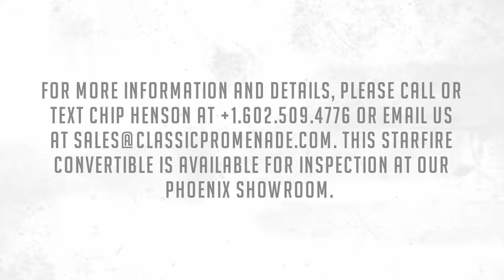Startup & Top Operations Video - 1962 Oldsmobile Starfire Convertible!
This is a rare and gorgeous example of the 1962 Oldsmobile Starefire Convertible that can be shown at concours events or enjoyed on tours.  This Starfire needs nothing to be enjoyed and is tour ready and benefitted from a complete concours quality restoration. Even the air-conditioning works very well, and it drives beautifully.  We are smitten with its space-age design and its overall unique fantastic looks and high-quality engineering.  This is a car that was built to last, more like a Cadillac, but perhaps should be considered as one of the first true muscle cars.  We love this Oldsmobile, and so will you!

The 1962 Oldsmobile Starfire Convertibles were the top-of-the-line offering for Oldsmobile and the top selling year for the Starfire Convertible with only 7,149 sold. According to Hemmings, only 115 examples are remaining, making this a very rare mid-century designed convertible. The space-age design and name “Starfire” derive from the Lockheed F-94B Starfire jet fighter. The Starfire was the first US automobile to offer a center console with a floor shifter (think pre-442). The console also is home to a tachometer which is a nod to the performance aspect of the Starfire (again, pre-442).

This 1962 Starfire Convertible was built at the Atlanta production facility and was an early production model.  It had been acquired by a noted collector and architect, Mr. John Boccardo of Santa Clara, UT and Palm Springs, CA. Mr. Boccardo is a long-time Palm Springs resident that has an eye for mid-century design has been an avid collector and rally participant for years. This Starfire was part of Mr. Boccardo’s 20 car collection and benefits from a restoration that still shows very well today.

The livery of this stunning Starfire is Garnet Mist and shows very well overall with very few imperfections that are only noticeable upon close inspection. The exterior chrome shows beautifully as do the brushed aluminum side panels, often referred to as “rocket boosters”, which are inspired from the Lockheed “Starfire” jet fighter. The jet fighter styling is found throughout the Starfire exterior from the induction style grill, the inspired front body lines that carry through portions of the interior and into the subtle rear fins and onto the jet thruster style rear taillights. The turbine-like wheel covers are in very nice condition as are the thin white wall radial tires. T

This Starfire’s interior is gorgeous, as one would expect from the most expensive offering from Oldsmobile in 1962. The hefty price tag is partially due to the long list of standard features including air conditioning, power steering, power brakes, power windows, power driver’s bucket seat, power antenna and an automatic headlight dimmer. The Starfire is the first US automobile to be equipped with a center console and an automatic transmission floor shifter! The brushed aluminum console is also home to the factory tachometer. The Jet Age styling of the interior is apparent and beautifully done. The bucket seats and rear seat are upholstered in gorgeous two-tone Garnet Mist and burgundy leather and show very well overall. The Jet Age styled dash and gauge cluster are in beautiful condition including the Safety-Spectrum Speedometer. All gauges function as designed apart from the clock. The Deep-V steering wheel is unique and beautifully designed and feels good in your hands. The signature turquoise passenger-side dash plaque incorporates a beautiful aqua blue Starfire logo display which adds to the elegance of the overall interior as do the stainless interior door panels and space-age door illumination lights. The overall interior shows very well throughout and is in beautiful condition and ready for show and tour.

The engine compartment is well detailed and painted and is home to the ultra-high 10.5:1 compression 394 ci Rocket V-8 motor that produces 345 hp which is paired with the 4-speed Hydra-Matic automatic transmission. The performance of the Rocket V-8 is impressive, and the transmission operates smoothly and quietly. The chrome air cleaner comes complete with the signature “Ultra-High Compression” decal and certainly makes a performance statement.

This stunning 1962 Oldsmobile Starfire Convertible comes complete with the Owner Operator Manual, jack and spare and is ready to be enjoyed for touring and shows. It is a must for collectors seeking rare and significant examples from the American Jet Age of automotive design.

This Starfire Convertible is available for inspection at our Phoenix showroom. We are pleased to offer FaceTime or WhatsApp live video inspections and we help coordinate shipping worldwide. We also have financing partners if you are interested in financing.